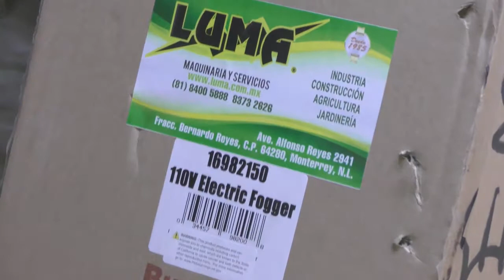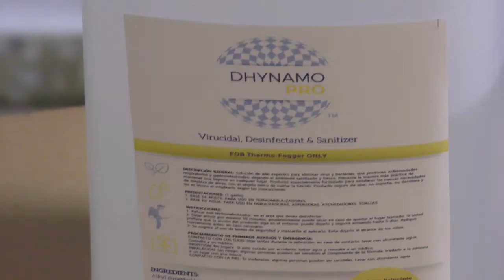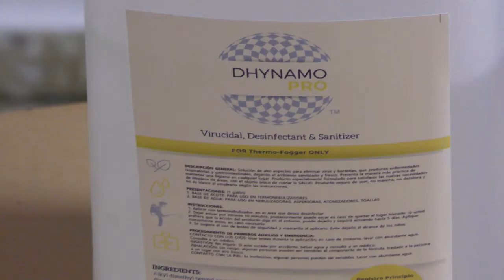Fogger 982 Burgess -Termonebulizador Eléctrico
Fogger térmico eléctrico 982, diseñado para profesionales del control de plagas (tambien puede ser usado para sanitizar), se puede utilizar en restaurantes, hoteles, oficinas, estructuras residenciales y sus alrededores.

Para más información, comunícate con nosotros:
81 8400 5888 o al 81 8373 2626